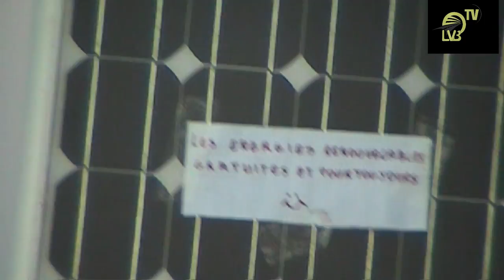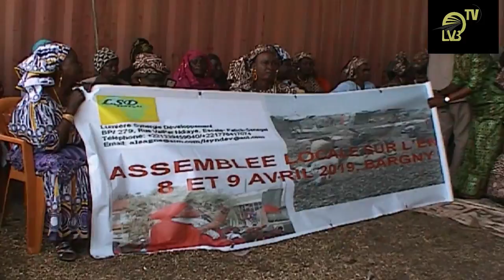Urgent: les femmes de Khélcom brûlent la centrale à charbon de Bargny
LVB TV: Les femmes de Khélcom ont brûlé vif la centrale à charbon en miniature en face de cette grande industrie jugée polluante et qui fait face à  la mer et qui est dans les limites du site de transformation de produits halieutiques de Khélcom. Ces femmes lancent une fois de plus un cri de détresse pour que l'Etat délocalise la Centrale à charbon ou qu'il remplace le charbon par des énergies propres comme le solaire ou l'éolien à défaut du gaz moins dangereux que les énergies fossiles comme le charbon. Au sortir f'un atelier de deux jours sur la thématique de l'économie des énergies propres avec le Rapen Avec et leurs partenaires à savoir